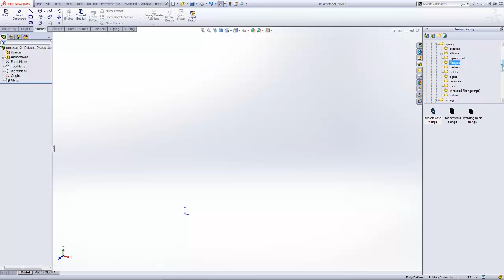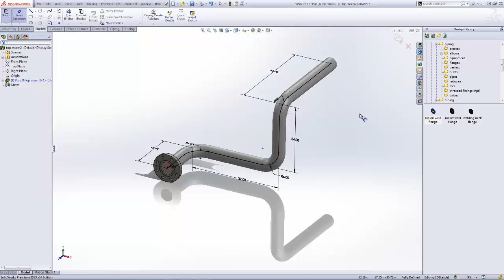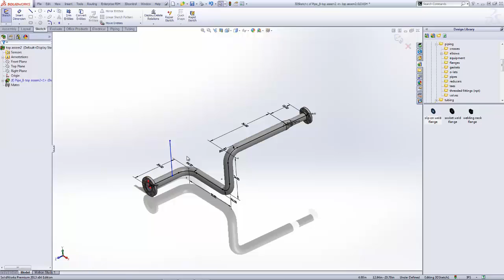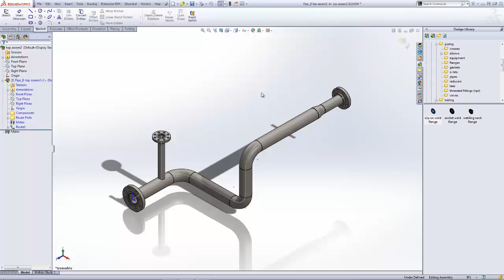SOLIDWORKS Quick Tip - Creating Piping Spools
Learn to quickly create pipe spools using SOLIDWORKS Routing. By using 3D Sketches and library parts, it is very easy to build piping runs in a few short minutes. Quick Tips video presented by Tandy Banks of GoEngineer.